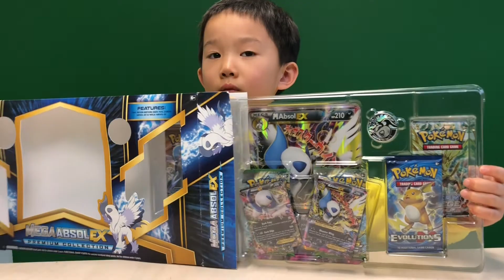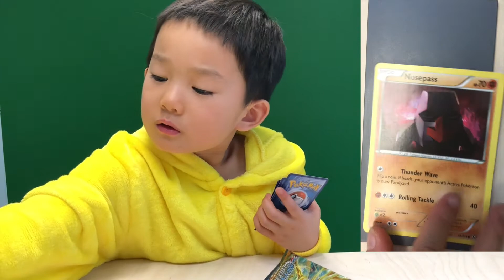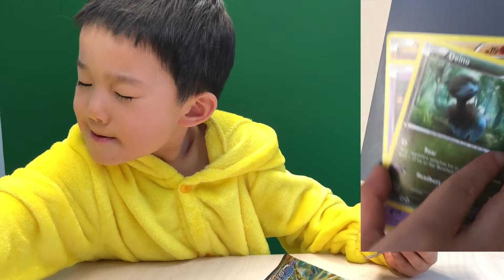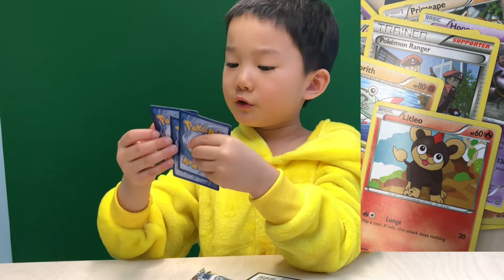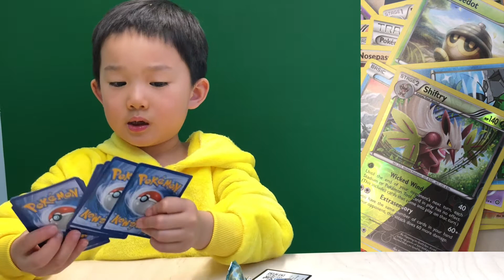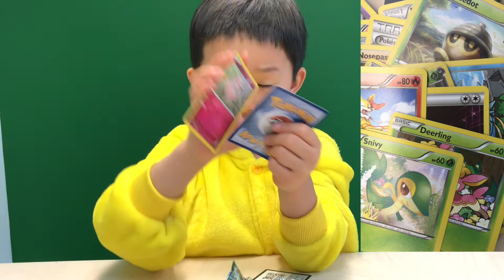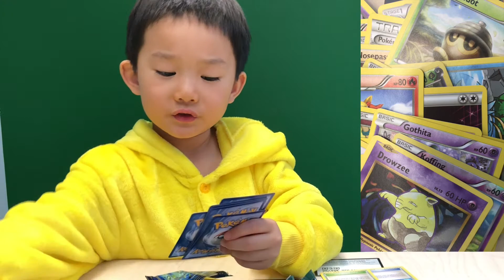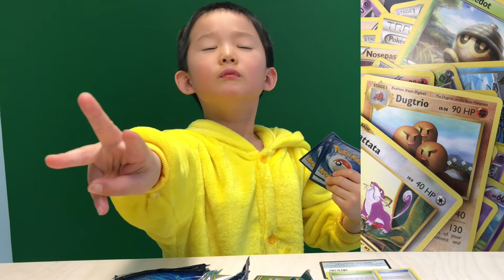Pokemon Absol EX Box Opening! Surprise Extra EX cards X2 !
What a great box of Pokemon Absol EX card! There are so many packs in it, and best of all, 2 extra EX cards too! Let's check this out!